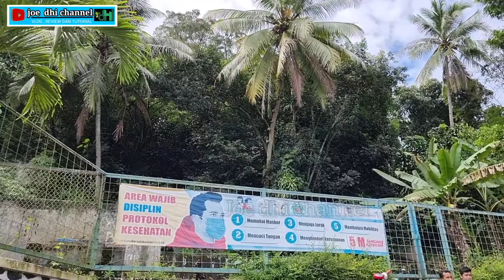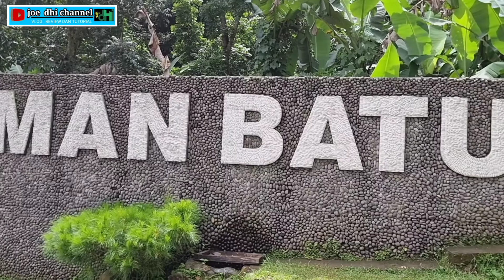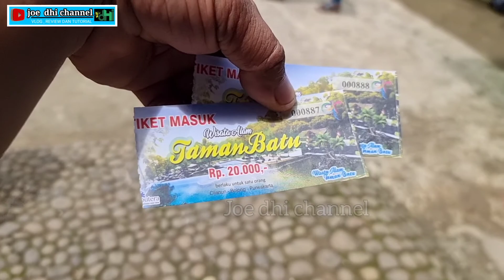TAMAN BATU PURWAKARTA || WISATA PEMANDIAN AIR ALAMI DI BOJONG PURWAKARTA YANG INDAH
Taman Batu Purwakarta
Wisata Pemandian Air Alami Purwakarta

Bagi anda yang ingin mandi dengan suasana alam yang indah , mungkin tempat ini bisa dijadikan alternatif sebagai pilihan. terletak di daerah purwakarta yaitu di daerah jalan taman batu cipeundeuy kecamatan bojong kabupaten purwakarta , jawa barat.